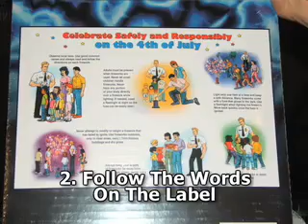Rapping Firefighters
Midland Firefighters Mark Laux, Roger Bebeau and Lieutenant Steve Makowski rap for firework safety. May 2010 Midland, Michigan